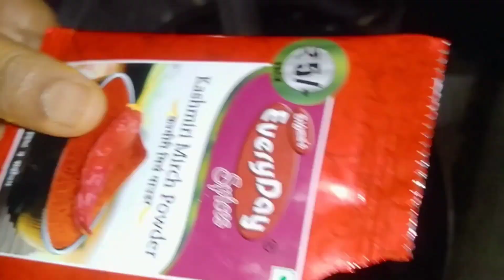ভাত কেৰেলা নতুন ৰূপত।।cooking